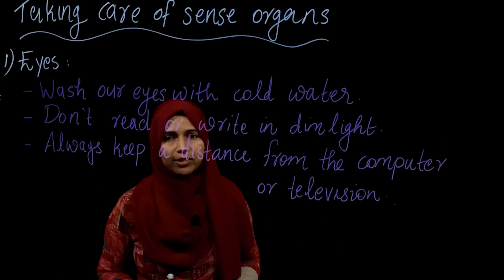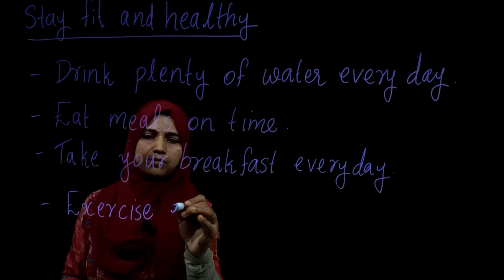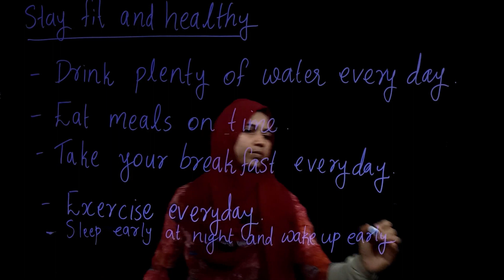CBSE |Clas 2|EVS| Chapter 1|Part 2|Care Of Sense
My Body| CBSE Class 2| chapter 1| part 2|Sense organs

Topic Covered : My Body| CBSE Class 2| chapter 1| part 2|Sense organs

Our faculty Ms.Nihla  has explained the concept in simple language